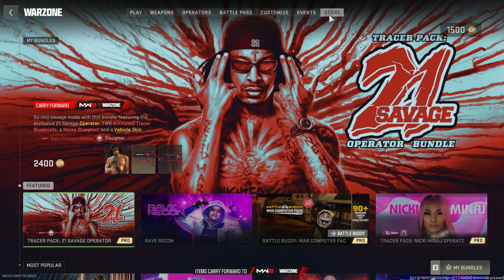Warzone 2.0 Ep. 12 Check This